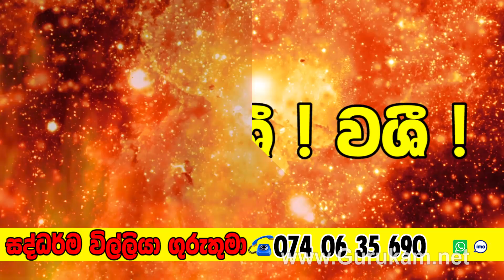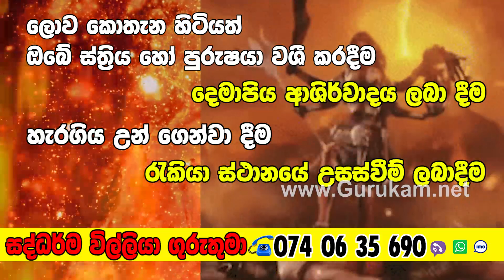අහස පොළොව දෙදරවන අති ප්‍රබල වශී ගුරුකම් | Saddarma Villiya Guruthuma | Washi Gurukam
2021 lagna palapala,
2021 horoscope,
Horoscope 2021,
Horoscope Srilanka,
weekly horoscope,
2021 Mesha,
2021 Vrishabha,
2021 Mituna,
2021 Kataka,
2021 Sinha,
2021 Kanya,
2021 Tula,
2021 Vrischika,
2021 Dhanu,
2021 Makara,
2021 Kumbha,
2021 Meena,
2021 Aries,
2021 Taurus,
2021 Gemini,
2021 Cancer,
2021 Leo,
2021 Virgo,
2021 Libra,
2021 Scorpio,
2021 Sagittarius,
2021 Capricorn,
2021 Aquarius,
2021 Pisces,
daily horoscopees
daily horoscopeleo
daily horoscopes